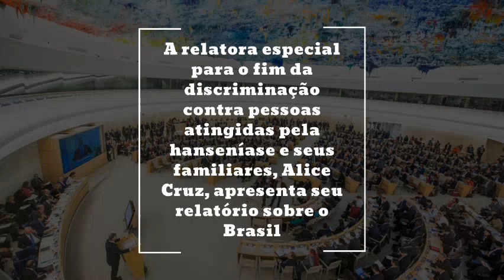ONU, Morhan e entidades reivindicam reparação aos filhos separados pelo isolamento da hanseníase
Nessa segunda-feira, 6 de julho, fizemos história na ONU✊🌎🌍🌏Primeiro, a relatora especial da ONU para o fim da discriminação contra pessoas atingidas pela hanseníase, Alice Cruz, apresentou seu relatório sobre a situação do Brasil. A relatora recomenda ao governo brasileiro uma série de medidas para o enfrentamento das desigualdades sociais e do estigma que afetam essa população no país. E demandou, com urgência, a reparação aos filhos e filhas que foram separados de seus pais pela política de isolamento compulsório.Mas não parou por aí: a reunião do Conselho de Direitos Humanos da ONU ainda assistiu a uma declaração conjunta, que o Morhan construiu com o IDDH - Instituto de Desenvolvimento e Direitos Humanos, o Coletivo RPU Brasil, a Gestos e o Centro de Educação e Assessoria Popular (CEAP). Em nosso vídeo-declaração, reafirmamos a necessidade do cumprimento das recomendações da relatora pelo governo brasileiro e exigimos reparação aos filhos e filhas separados de todo o país.Confira momentos desse dia histórico no vídeo feito pela comunicação do Morhan.

(Livre) tradução do vídeo-declaração e do discurso da relatora: Fernanda Guedes, Nanda Duarte e Suiany Zimermann

Design, edição e legendas: Nanda Duarte